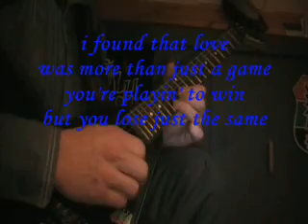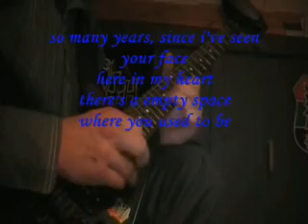Gary Moore - still got the blues (with lyrics)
this is a classic song
played for Dennis Rutten